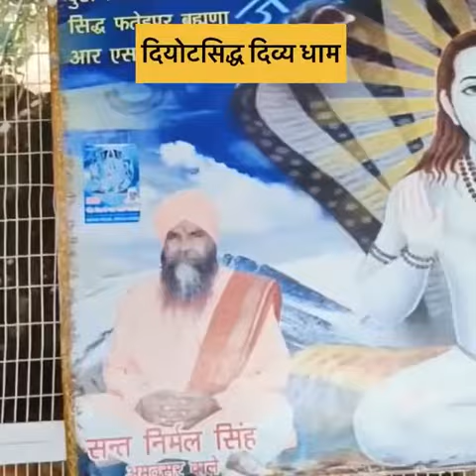बाबा बालक नाथ जी के दरबार का बहुत सुंदर दर्शन🙏🙏